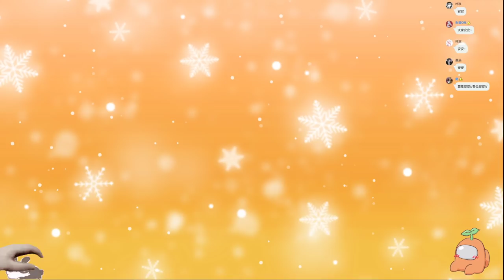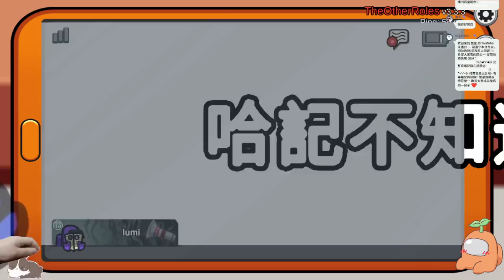【繁星】週二巧克團 Among us 2022 1 18